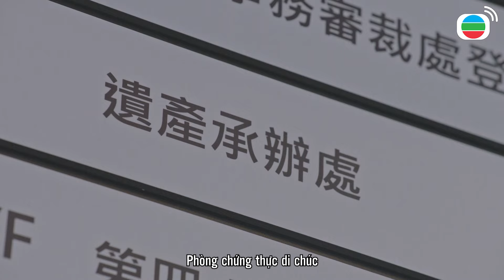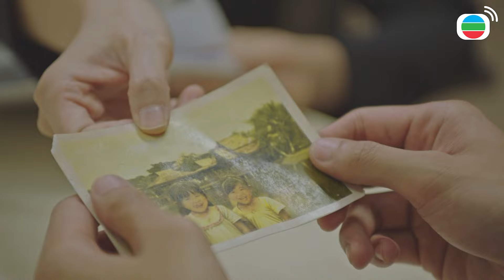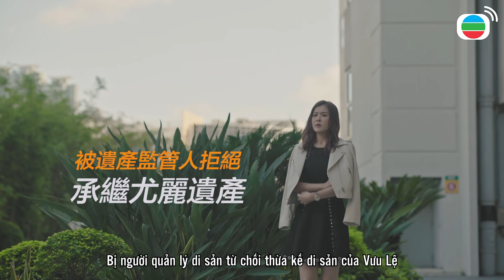Ở trên đời lại có người giống người như vậy mà không phải là anh chị em song sinh sao?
Ở trên đời lại có người giống người như vậy mà không phải là anh chị em song sinh sao? - Nghich Thiên Kỳ Án II